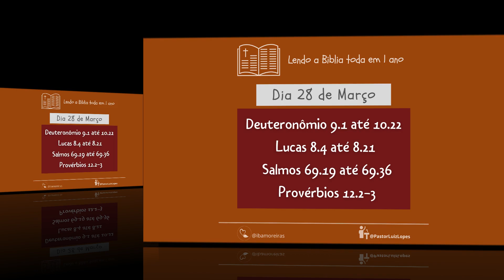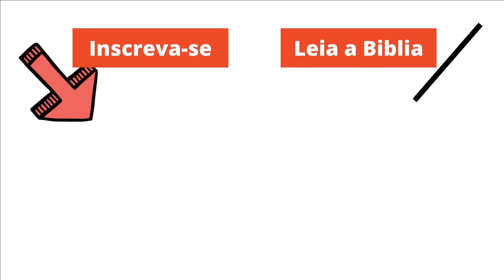LEITURA DA BÍBLIA TODA EM 1 ANO com Pastor Luiz Carlos | Bíblia 365 | 28 de Março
Fundo musical
Canal: Euclides Nunes